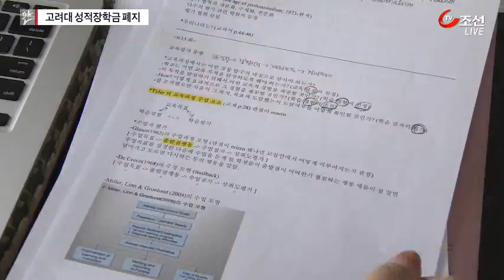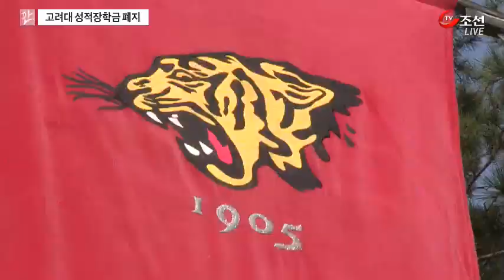고려대, 이젠 공부 잘해도 '장학금' 못 받는다?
흔히 '장학금'하면 공부 열심히 해서 받는 돈으로 생각하는데, 고려대가 이 성적 장학금을 없애는 방안을 검토 중입니다. 성적보다는 가정 형편을 먼저 보겠다는 건데, 그러니까 아무리 공부 잘해도 집이 웬만히 살면 장학금을 못 받는 것입니다. 시청자 여러분은 어떻게 생각하십니까?